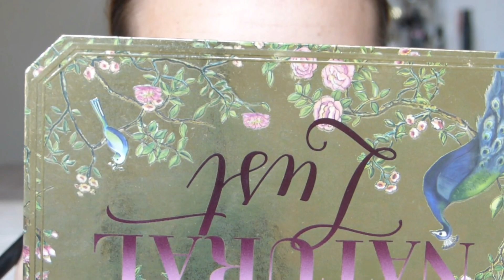LE CUT CREASE POUR LES PAUPIÈRES TOMBANTES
Aujourd'hui, je vous montre comment réaliser un cut crease (ou ce que l'on appelait il y a longtemps une banane fermée) sur des paupières tombantes !

Je m'appelle Aurélie. Diplômée en esthétique, je suis maquilleuse professionnelle et nail artist. J'adore papoter et j'espère que vous aimerez mes vidéos !
Bisous xoxo

❤️ Vous pouvez me soutenir ici en regardant des publicités
MERCI !

BON PLAN SHOPPING :
Gagnez des sous en faisant du shopping grâce à IGRAAL !

(**)J'ai reçu ces produits gratuitement par une agence, une boutique ou la marque.
Mes opinions sont à 100% les miennes. Mais vous le savez déjà ;)